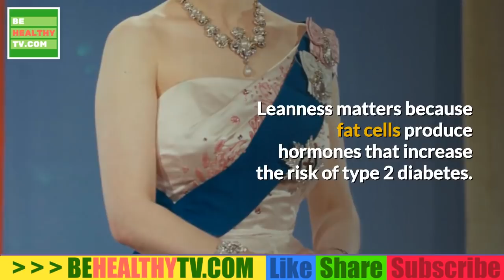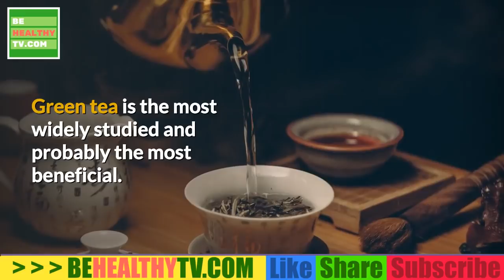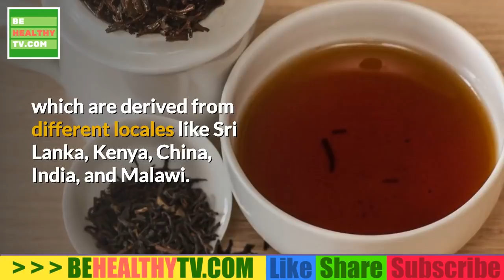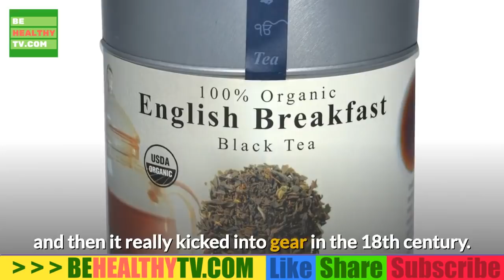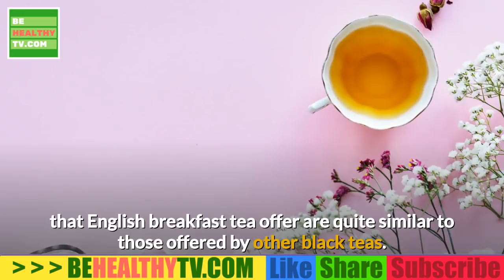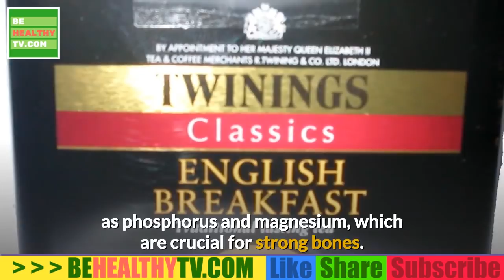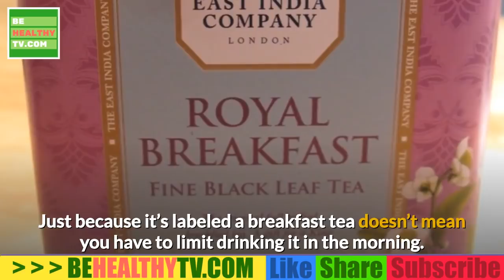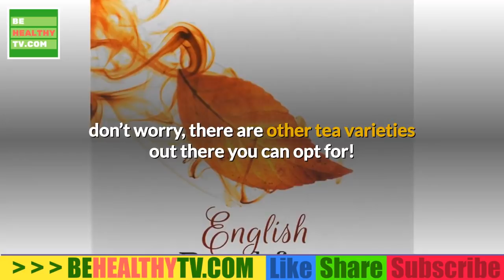LONGEVITY SECRETS 8 Royal Secrets of Longevity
Here, some of the factors that are (quite possibly) the reasons Queen Elizabeth continues to enjoy good health.
Her Majesty Queen Elizabeth II, born Elizabeth Alexandra Mary on April 21, 1926, celebrates her 92st birthday this year. The oldest reigning British monarch, along with her husband Prince Phillip, have both exceeded the life expectancy for Canadian women and men — which is 83.3 and 78.8 respectively, according to the latest report from Statistics Canada.
Successful aging is measured in both quantity of years and quality of life ; not simply breathing but retaining vitality and enthusiasm, enough to make life well worth living.
Go ahead , live like the Queen!

1. Get regular medical screenings.
2. Get regular exercise.
3. Stay mentally sharp.
4. Maintain a constant body weight.
5. Eat a variety of healthy foods.
6. Drink a cup of tea and barley water.
7. Keep a pet .